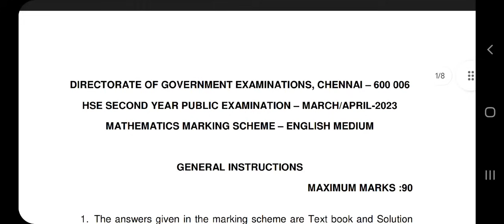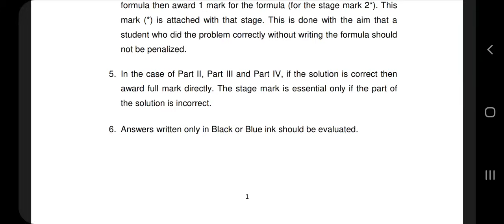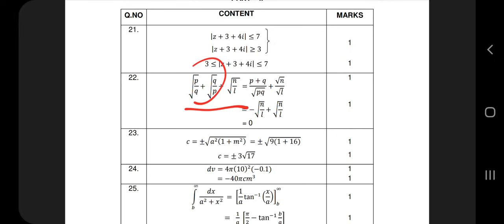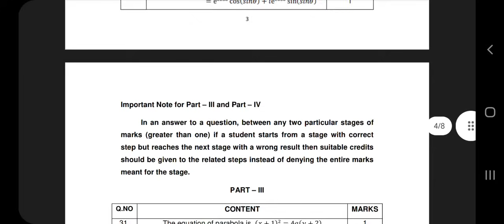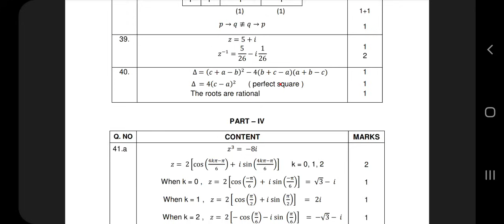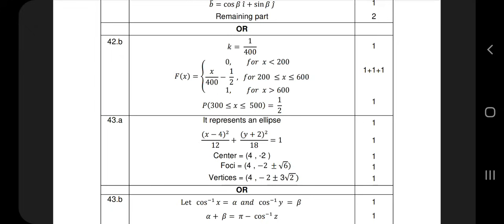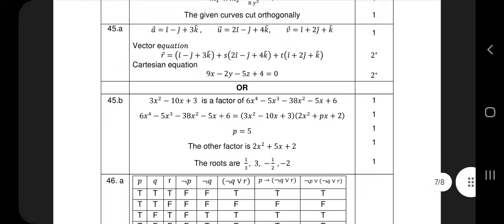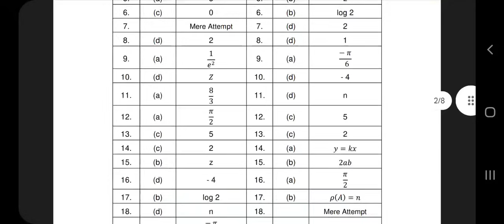12th Maths official public exam answer key | Make it useful for public exam-2024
pdf